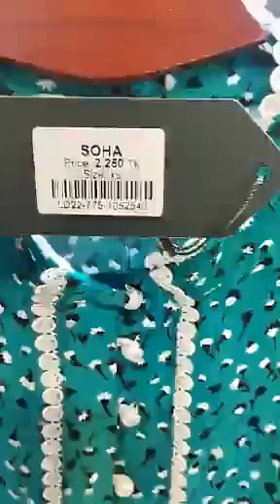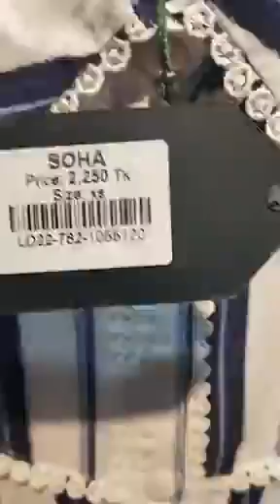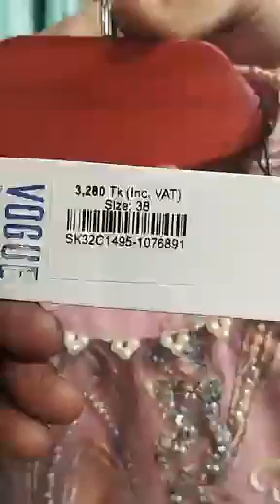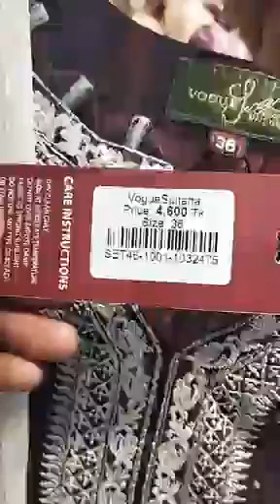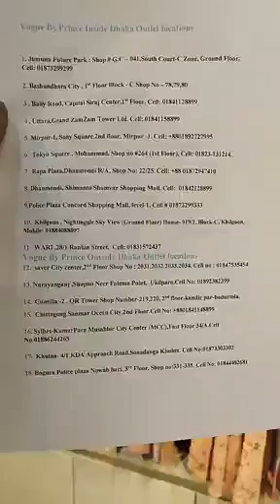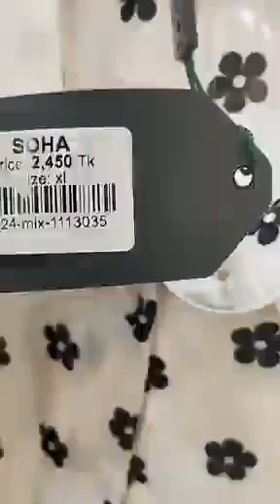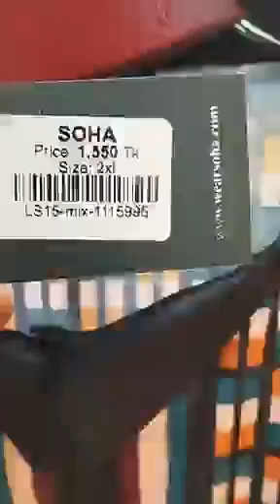সিলেক্টেড প্রোডাক্ট এর উপর ৭০% ডিসকাউন্ট || Vogue By prince bd